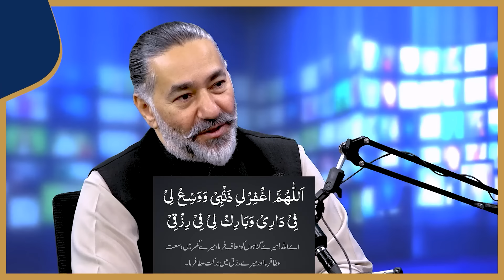اپنا بڑا گھر، اچھا بینک بیلنس اور اعلیٰ عہدہ چاہیے؟ | Hakeem Tariq Chughtai 'Ubqari'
اپنا بڑا گھر،اچھا بینک بیلنس اوراعلیٰ عہدہ چاہیے؟ تو بس دورانِ وضو یہ عمل کر لیں!

اپنا بڑا گھر،اچھا بینک بیلنس اوراعلیٰ عہدہ چاہیے؟ | Hakeem Tariq Chughtai 'Ubqari'

Hakeem Tariq Chughtai 'Ubqari'  with Irfan Asghar | Bari Baat Hai | PODCAST | Alief TV

Host: Irfan Asghar
Guest: Hakeem Tariq Chughtai (Ubqari)